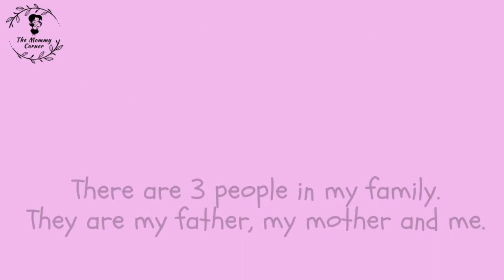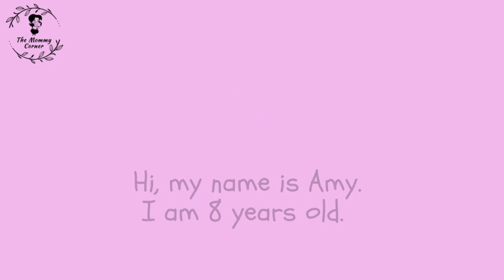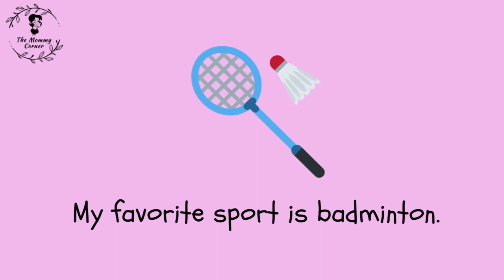Learn English for Kids | Introducing Yourself Talking Flashcards | The Mommy Corner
Learn How to Introduce Yourself in English with our talking flashcards video. Learn how to introduce yourself in the most interactive and entertaining way with The Mommy Corner Introducing Yourself Talking Flashcards Video. Perfect for preschoolers, kindergarten, and ESL/EFL students. We hope you enjoy studying with our channel. @Themommycorner